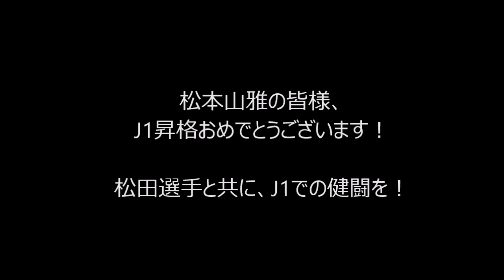松本山雅 悲願のJ1昇格決定!背番号３へ捧げる想い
遂に決めた！JFLから史上最速でJ1昇格！サポーターと共に、背番号３が微笑んでいる。

J2第39節が1日に各地で行われた。

　勝利すればJ1自動昇格の2位が確定する松本山雅FCは、アウェーでアビスパ福岡と対戦。スコアレスで迎えた後半、船山貴之と山本大貴の得点でリードを広げる。79分、PKを献上し1点差に詰め寄られるが、最後まで逃げ切った松本が2－1で福岡を下し2位が確定。悲願のJ1昇格を決めた。

　最下位のカターレ富山は栃木SCに1－0で勝利。しかし、21位のカマタマーレ讃岐が引き分けたため3試合を残し勝ち点差が10となり、J3降格が決定している。

■J2第39節結果
水戸ホーリーホック 2－2 横浜FC
東京ヴェルディ 0－0 コンサドーレ札幌
ファジアーノ岡山 2－3 京都サンガF.C.
カマタマーレ讃岐 1－1 ギラヴァンツ北九州
カターレ富山 1－0 栃木SC
FC岐阜 2－3 大分トリニータ
愛媛FC 0－3 V・ファーレン長崎
ジェフユナイテッド千葉 2－2 ジュビロ磐田
湘南ベルマーレ 1－0 ザスパクサツ群馬
アビスパ福岡 1－2 松本山雅FC
ロアッソ熊本 1－3 モンテディオ山形

情報画像提供：みんなの経済新聞ネットワーク 11月1日(土)19時31分配信
"勝利し、昇格を喜ぶサポーターたち"

松本山雅、J1昇格－JFLから史上最速、3シーズン目で　／長野

記事提供：サッカーキング　2014年11月01日 21時26分配信